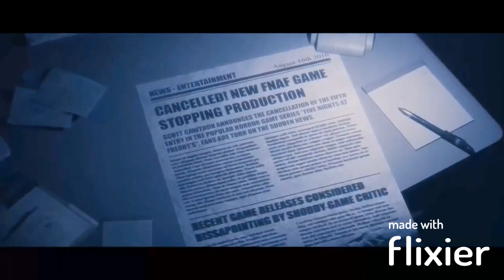TJOC:SM - Basement Cutscene